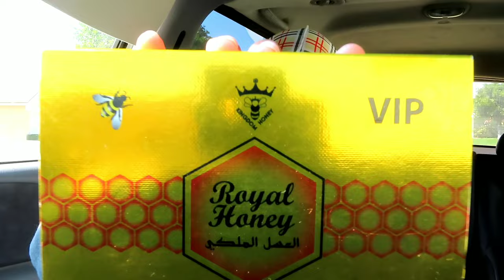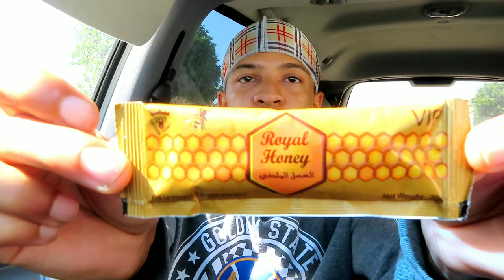VIP ROYAL HONEY REVIEW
VIDEO PUBLISHED MAY 26TH 2022